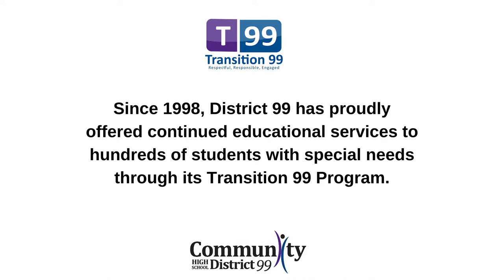Transition 99 Job Training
Transition 99 at Community High School District 99 offers students with continued educational services after high school. Its job training program allows students to receive real-life experiences, so that they can grow and become productive members in our community.